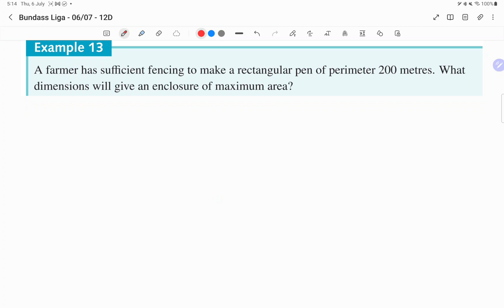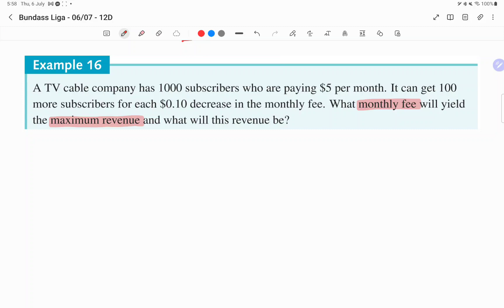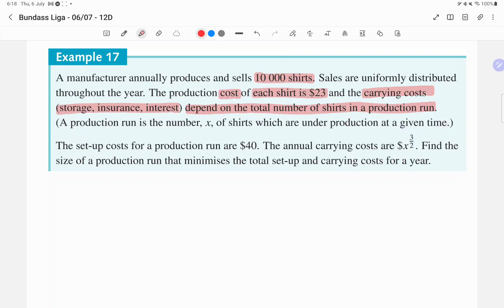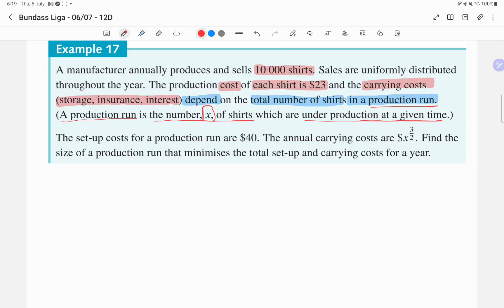PART 1 - Bundass Liga - 06/07 - 12D